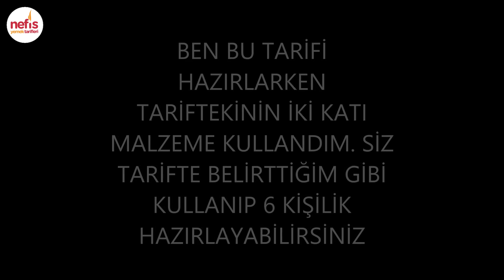Çikolata Soslu Trifle Tarifi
Tarifi bizimle paylaşan Şeyma Ermiş'e teşekkürler.

Kaç Kişilik: 4-6
Hazırlama: 10dk
Pişirme: 10dk
Malzemeler
1 litre süt
3 yemek kaşığı nişasta
2 yemek kaşığı un
1 su bardağı toz şeker
5 yemek kaşığı toz krem şanti
1 paket vanilya
2 adet muz
Çikolata sosu için;
2 paket 80 gramlık sütlü çikolata
1 kutu sıvı krema (200 ml)

trifle tarifleri,trifle yapılışı,trifle yapımı